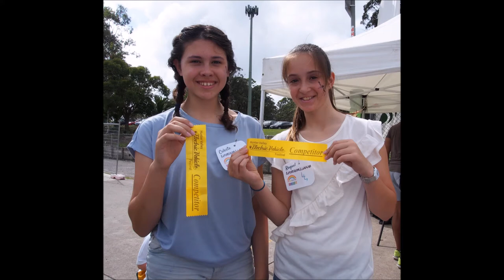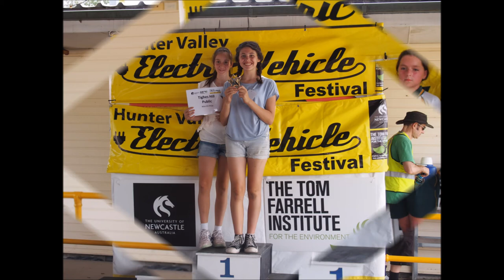OC Solar Carts 2017